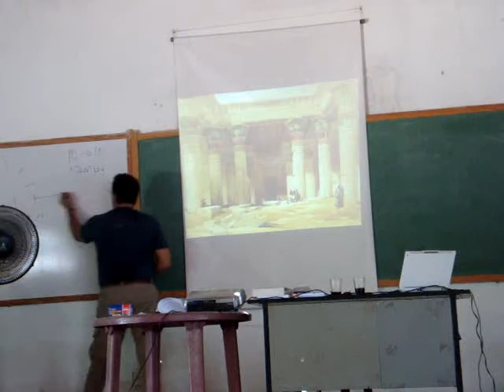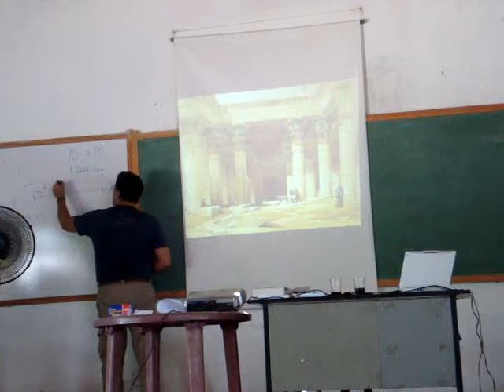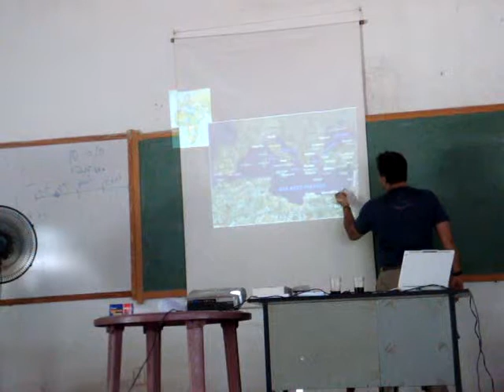Paccelli Gurgel - Parte 3 - História Antiga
Vídeo feito no curso "A História Social do Rock'n'roll", na antiga sede da CPT/SERTÃO em  Cajazeiras/PB. Créditos de Alisson Oliveira e Edimar Soares Moreira.